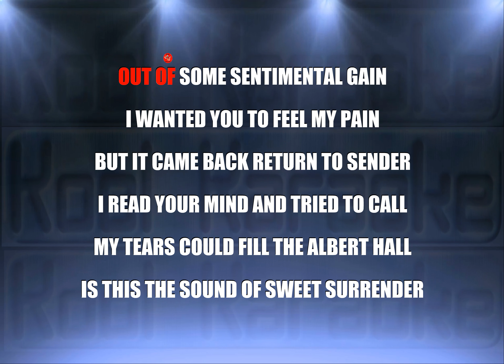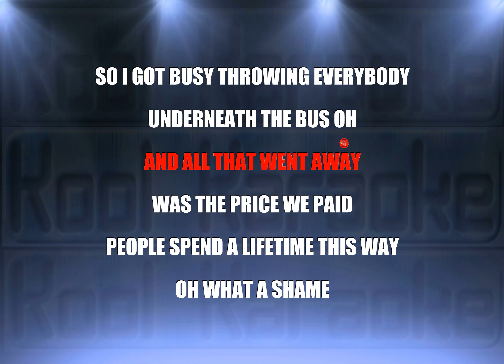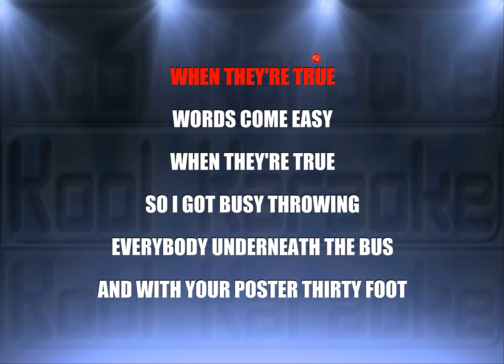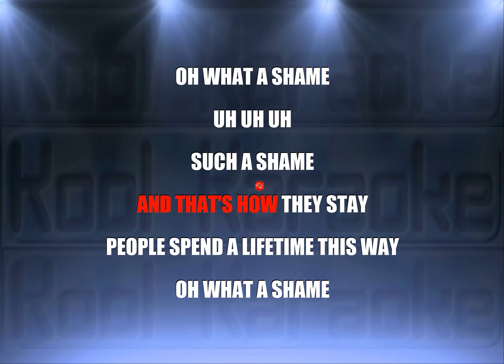Robbie Williams feat Gary Barlow - Shame (Karaoke version) VT